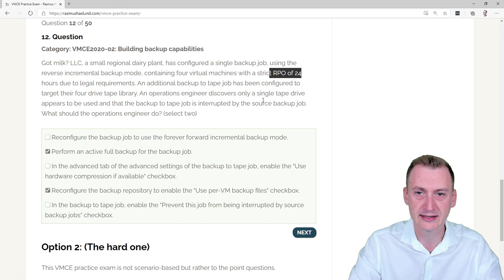Veeam Certified Engineer - VMCE 2020 practice exam scenario: Question 12